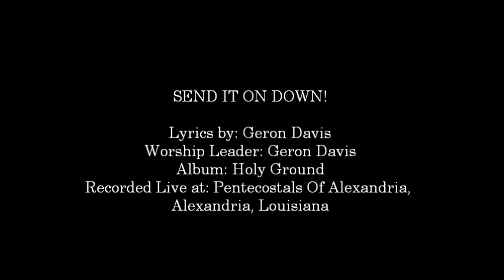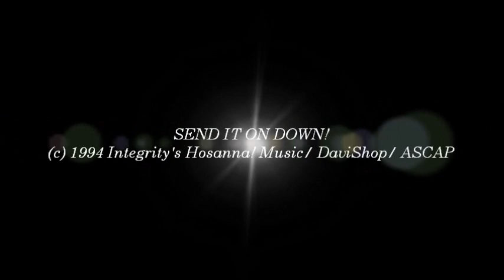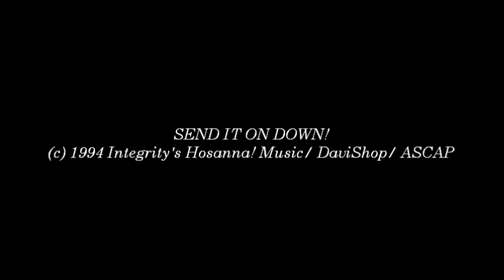Geron Davis- Send It On Down (Hosanna! Music)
SONG # 696

WORSHIP LEADER: GERON DAVIS

ALBUM: HOLY GROUND

HMD059